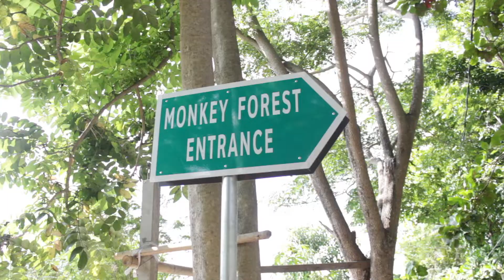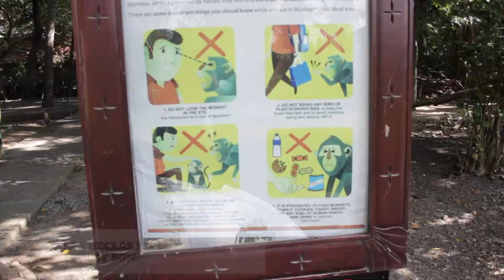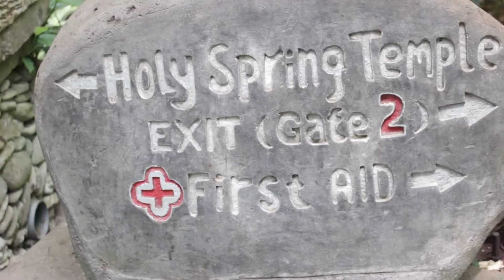QUE HACER EN UBUD - MONKEY FOREST - BALI 🇮🇩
Yiiii septimo video del viaje a bali, esta vez visitamos el santuario de monos Monkey Forest situado en Ubud y os dejamos algunos consejos para la visita, horarios, precios etc. Si vas a viajar a Bali no te pierdas los videos con muchísima información para viajar por vuestra cuenta.